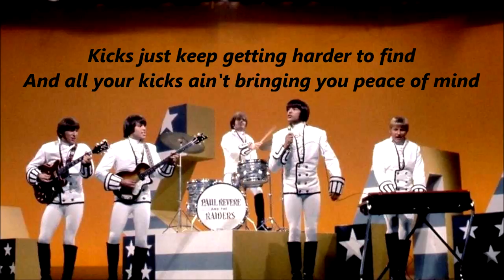Kicks PAUL REVERE & THE RAIDERS (with lyrics)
Almost unheard of here in the UK, Idaho-based Paul Revere and The Raiders notched up an impressive 29 singles chart hits in the USA.  This one, taken from their album "Midnight Ride" made #4 in the US and #1 in Canada, back in 1966.